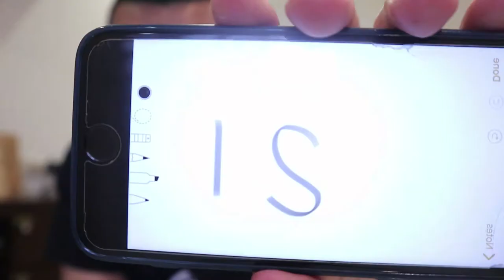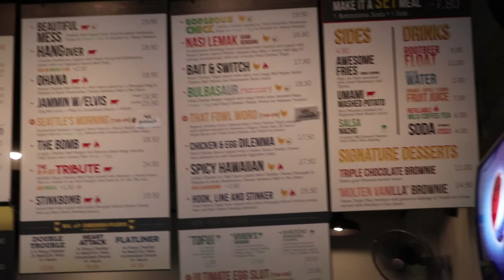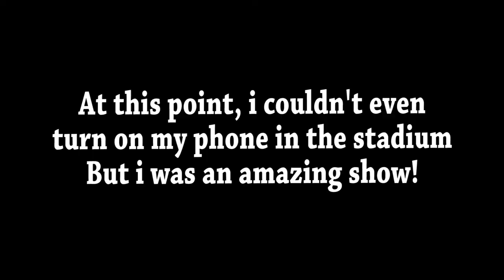I LOST MY JOB!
Can you resist the clickbait?